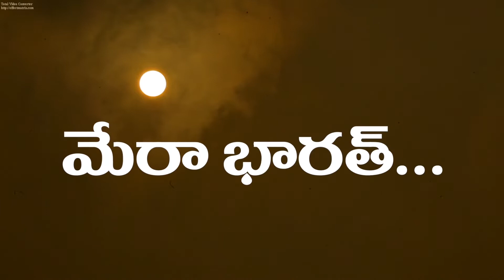merabharathtelugushortfilm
Merabharath Telugu shortfilm.Director bethampudi sreekanth,Producer ,Mande ramana,Palapati srikanth,BS MOVIE MAKERS.